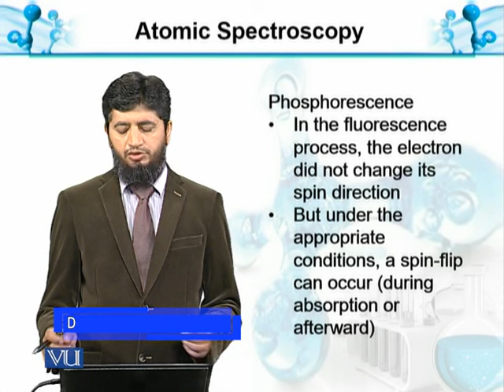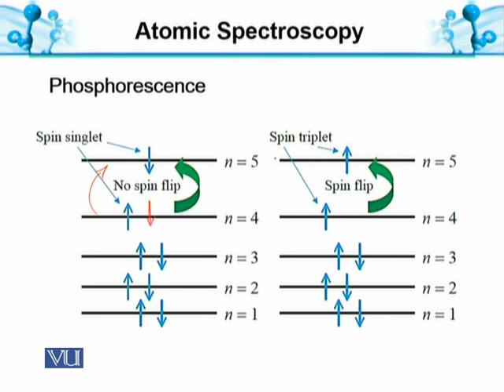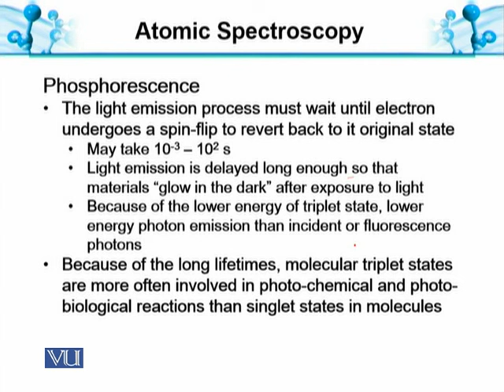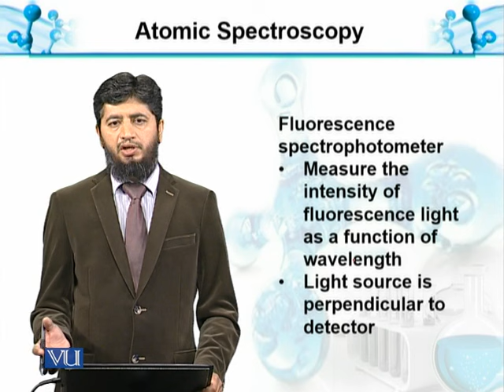Atomic Spectroscopy-XVI: Phosphorescence | Analytical Chemistry & Instrumentation | BT514T_Topic125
Topic125: Atomic Spectroscopy-XVI: Phosphorescence
by Muhammad Jahangir